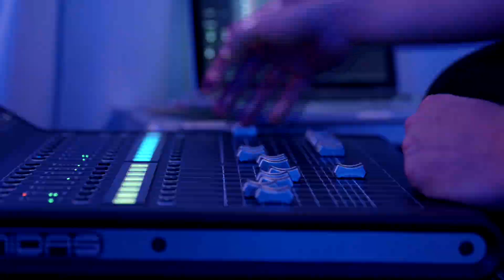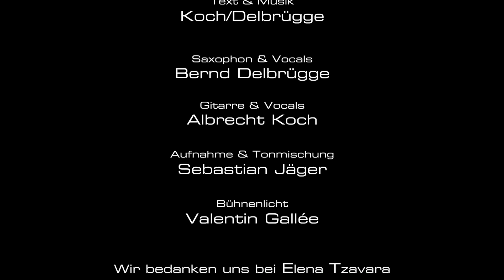Madame Pomsky "Ein Tag am Meer" (Sie und Er)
Musik in den Häusern der Stadt,  Madame Pomsky,